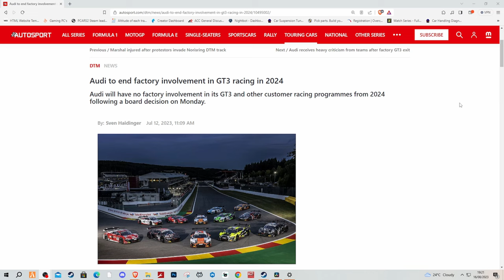THIS IS NOT GOOD FOR ACC!!!